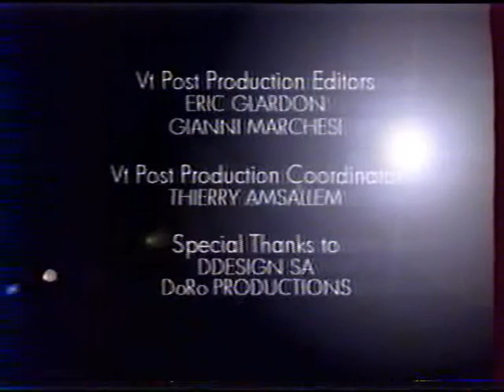Quincy Jones - live 1992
Guest :
Toots Thielemans
Mary Kay
Milt Jackson
Ernestine Anderson
Tevin Campbell
Everette Harp